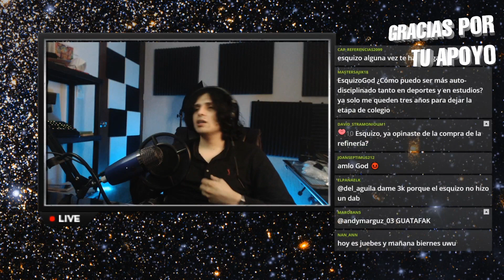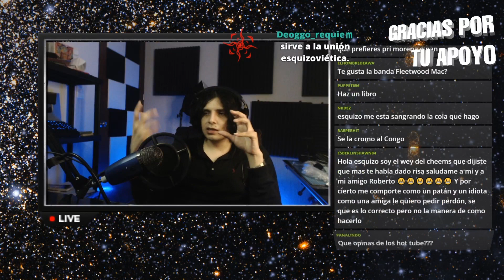Esquizo habla del futuro de su canal...